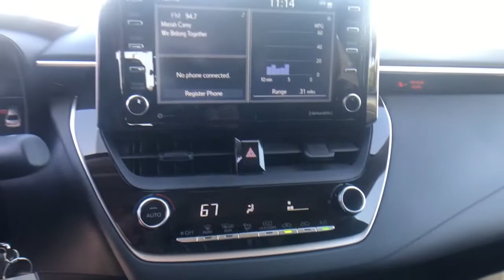2021 Toyota Corolla at Puente Hills Toyota. Servicing Claremont, West Covina, Diamondbar, Rowland He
Super White New 2021 Toyota Corolla available in City of Industry, California at Puente Hills Toyota. Servicing the Claremont, West Covina, Diamondbar, Rowland Heights, Hacienda Heights, La Puente, CA area.

2021 Toyota Corolla LEbr1.8L I4 DOHC 16Vbr30/38 City/Highway MPG . Welcome to the House of YES! We have a HUGE selection were family owned and operated were known as the peace-of-mind dealership and we make it FUN to buy a car. One visit and you will be a customer for life!
4-Wheel Disc Brakes,6 Speakers,ABS (4-wheel),ABS brakes,AM/FM radio,Adaptive cruise control,Adaptive stop and go cruise control (semi-automatic),Air Conditioning,Air filtration,Airbag deactivation (occupant sensing passenger),Antenna type (diversity),Antenna type (mast),Anti-theft system (engine immobilizer),Apple CarPlay/Android Auto,Armrests (rear center with cupholders),Armrests (rear folding),Assist handle (front),Assist handle (rear),Auto High-beam Headlights,Automatic emergency braking (front pedestrian),Automatic emergency braking (front),Automatic temperature control,Autonomous lane guidance (lane centering),Auxiliary audio input (Bluetooth),Auxiliary audio input (USB),Auxiliary audio input (iPod/iPhone),Auxiliary audio input (jack),Axle ratio (4.21),Battery (maintenance-free),Battery saver,Body side reinforcements (side impact door beams),Brake assist,Braking assist,Bumpers: body-color,Camera system (rearview),Cargo area light,Carpet Mat Package (TMS),Center console (front console with armrest and storage),Child safety door locks,Child seat anchors (LATCH system),Clock,Connected in-car apps (Amazon Alexa),Connected in-car apps (Yelp),Connected in-car apps (sports),Connected in-car apps (stocks),Connected in-car apps (weather),Crumple zones (front),Crumple zones (rear),Cupholders (front),Cupholders (rear),Daytime running lights (LED),Delay-off headlights,Digital odometer,Door Edge Guards (TMS),Door handle color (body-color),Driver assistance app (roadside assistance),Driver door bin,Driver information system,Driver seat manual adjustments (6),Driver seat manual adjustments (height),Driver seat manual adjustments (reclining),Driver vanity mirror,Dual front impact airbags,Dual front side impact airbags,Electronic Stability Control,Electronic brakeforce distribution,Electronic messaging assistance (voice operated),Electronic messaging assistance (with read function),Electronic parking brake (auto off),Emergency communication system: Safety Connect with 3-year trial,Emergency interior trunk release,Emergency locking retractors (front),Emergency locking retractors (rear),Energy absorbing steering column,Exterior Parking Camera Rear,Exterior entry lights (approach lamps),External temperature display,Floor material (carpet),Front Bucket Seats,Front Center Armrest,Front air conditioning (automatic climate control),Front air conditioning zones (single),Front airbags (dual),Front airbags (passenger seat cushion),Front anti-roll bar,Front beverage holders,Front brake diameter (10.8),Front brake type (ventilated disc),Front bumper color (body-color),Front headrests (2),Front headrests (adjustable),Front reading lights,Front seat type (bucket),Front seatbelts (3-point),Front shock type (gas),Front spring type (coil),Front stabilizer bar,Front struts (MacPherson),Front suspension classification (independent),Front suspension type (lower control arms),Front wheel independent suspension,Front wipers (variable intermittent),Fuel economy display (MPG),Fuel economy display (range),Fully automatic headlights,Gauge (tachometer),Grille color (black),Headlights (LED),Headlights (auto delay off),Headlights (auto high beam dimmer),Headlights (auto on/off),Heated door mirrors,Hill holder control,Illuminated entry,Impact absorbing seats (dual front),Impact sensor (alert system),Impact sensor (fuel cut-off),Infotainment screen size (8 in.),Instrument cluster screen size (4.2 in.),Interior accents (chrome),Interior accents (metallic-tone),Knee airbag,Knee airbags (driver),Lane Departure Warning System,Lane deviation sensors,Lane keeping assist,Low tire pressure warning,Mirror color (body-color),Multi-function display,Multi-function remote (keyless entry),Multi-function remote (panic alarm),Multi-function remote (trunk release),Occupant sensing airbag,One-touch windows (4),Outside temperature display,Overhead airbag,Overhead console (front),Panic alarm,Passenger door bin,Passenger seat manual adjustments (4),Passenger seat manual adjustments (reclining),Passenger vanity mirror,Phone (hands free),Power brakes,Power door locks